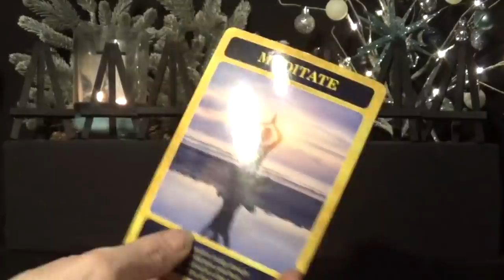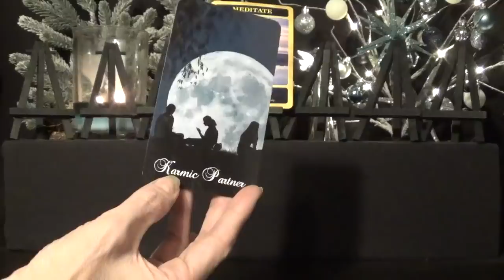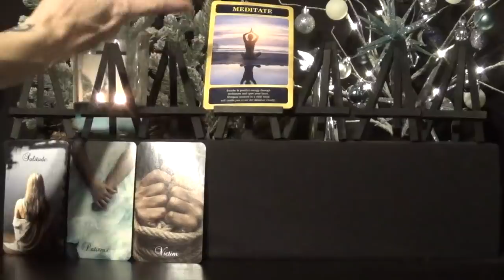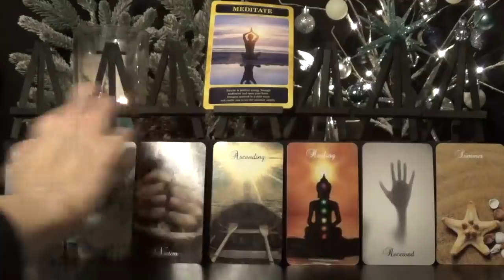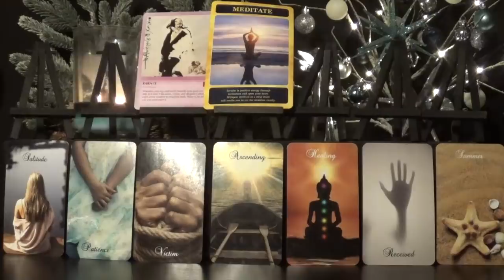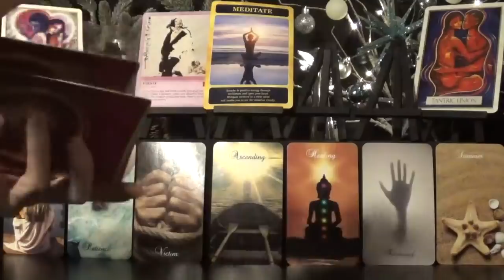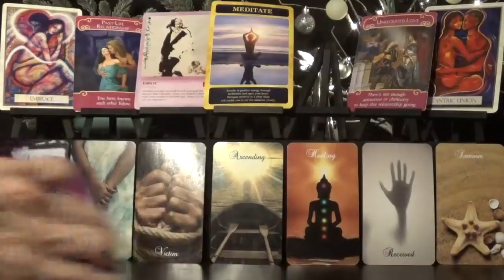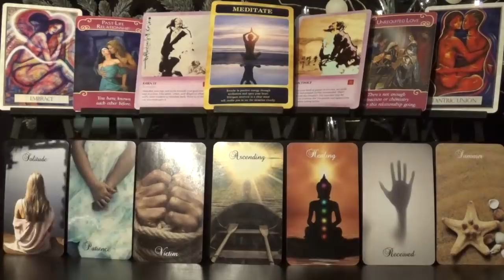Taurus *Ascending to higher understanding!* ~ Dec 24th - 30th Tarotscope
Daily Tarot Advice ~ Dec 24th ~ 30th 2018

*Decks Used*
1 - Universal Prophecy Cards - Julie McKenzie
2 - Twin Flame Oracle - Mystic Moon Oracles
3 - The Wisdom of the Tao Oracle Vol. 2 - Mei Jin Lu
5 - Romance Angels Oracle - Doreen Virtue
6 - The Wisdom of the Tao Oracle Vol. 2 - Mei Jin Lu